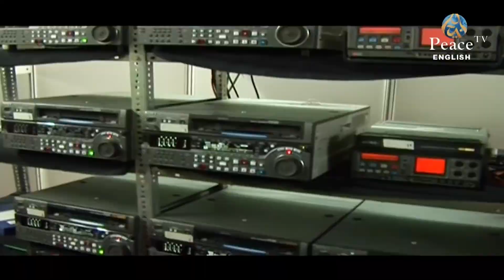Peace Conference - in 6:30 minutes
Islamic Videos
 Fitting replies to Islamic Criticism,
Non Muslim getting convinced, Hindu and Muslim conversation
Non Muslim getting convinced
Islamic Videos
Dr. Zakir Naik, Islamic questions and answers, Fitting replies to Islamic Criticism,